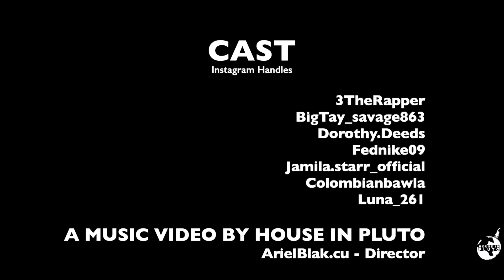3TheRapper - Flukey [Official Music Video]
UPSYDE ENT PRESENTS THE OFFICIAL MUSIC VIDEO FOR 3THERAPPER'S SINGLE "FLUKEY" NOW AVAILABLE FOR ALL VIEWERS & LISTENERS

SHARE, STREAM AND DROP COMMENTS !!

DIRECTED BY ARIELBLAK
MUSIC PRODUCED BY CONI CONE PRODUCTIONS

STREAM + DOWNLOAD